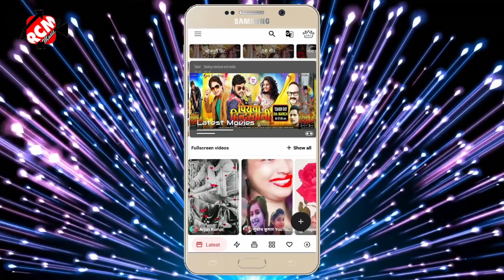आ गया पवन परवाना व् प्रभा राज का इस साल का नया भोजपुरी गाना || नचनिया का भी इज्जत होता है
Title: Nachaniyo ka bhi ijjat hota hai
Singer: Pawan parwana v prabha raj
Lable: RCM Music
Lyrics: Masum nitesh
Video Director:
DOP: